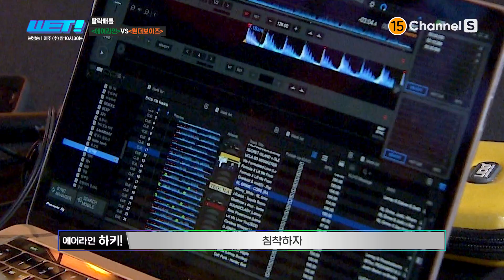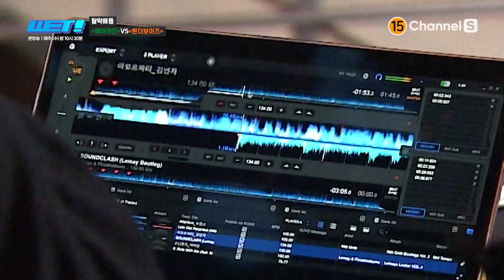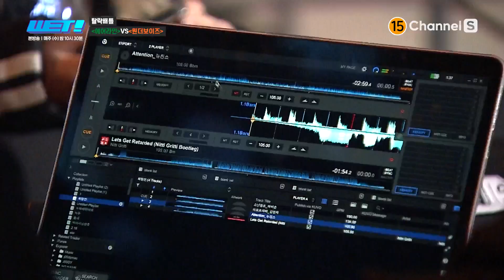응~ 나는 내 춤이 더 중요해~ 💃 DJ차유와 주디의 소리없는 기싸움에 정적만 흐르는 대기실? (고군분투하는 주디)ㅣEP.02ㅣ#WET!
탈락 배틀을 앞두고 예민한 '원더보이즈' 대기실

매주 수요일 밤 10시 30분 채널S 본방사수!

채널번호: SK B tv 1번 / KT Genie TV 70번 / LG U+TV 61번 / B tv 케이블 디지털 0번 / B tv 케이블 다이렉트 4-2번 / LG헬로비전 81번 / HCN 69번 / 딜라이브 74번 / skylife 150번 / 그 외 채널 번호는 미디어에스 홈페이지에서 확인하세요!